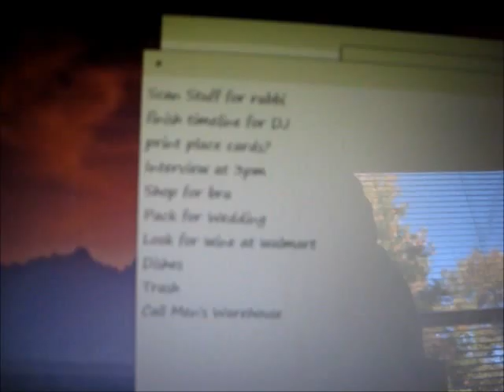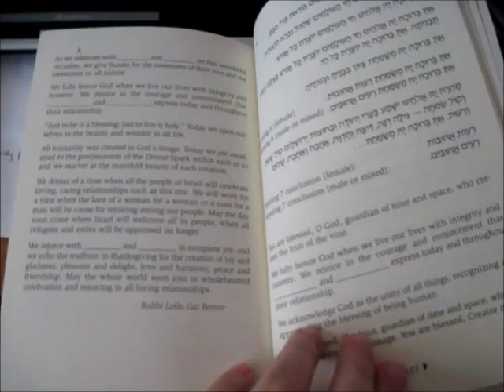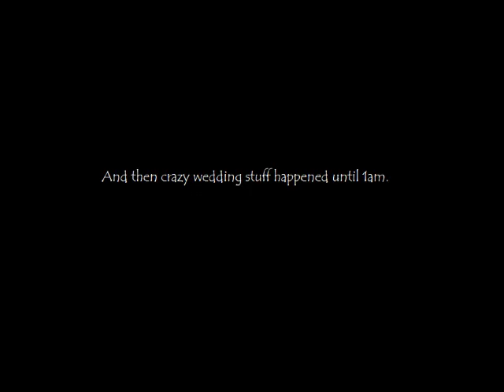Calm before Crazy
Wedding prep and job ineterview